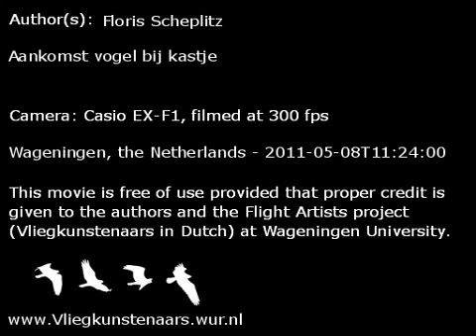Boomklever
Aankomst vogel bij kastje